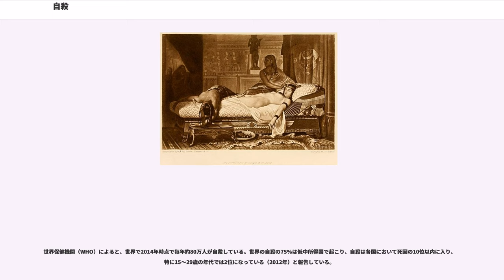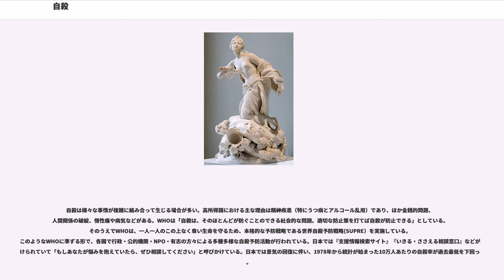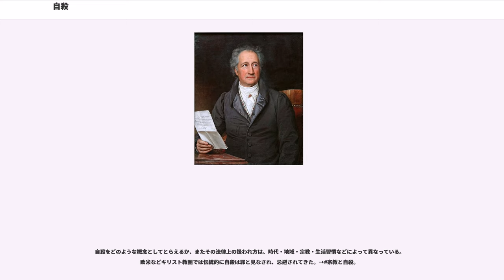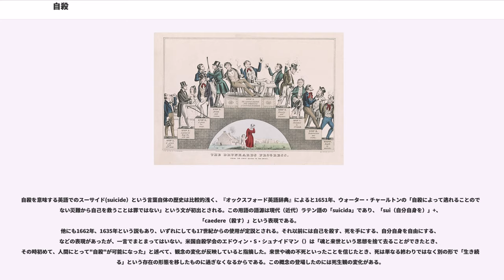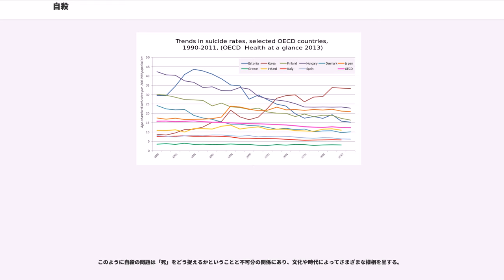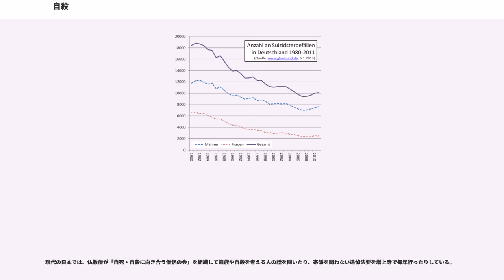自殺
自殺（じさつ）とは、自分で自分を殺すこと。自害、自死、自決、自尽、自裁などとも言い、状況や方法で表現を使い分ける場合がある。

世界保健機関（WHO）によると、世界で2014年時点で毎年約80万人が自殺している。世界の自殺の75%は低中所得国で起こり、自殺は各国において死因の10位以内に入り、特に15〜29歳の年代では2位になっている（2012年）と報告している。

自殺は様々な事情が複雑に絡み合って生じる場合が多い。高所得国における主な理由は精神疾患（特にうつ病とアルコール乱用）であり、ほか金銭的問題、人間関係の破綻、慢性痛や病気などがある。WHOは「自殺は、そのほとんどが防ぐことのできる社会的な問題。適切な防止策を打てば自殺が防止できる」としている。そのうえでWHOは、一人一人のこの上なく尊い生命を守るため、本格的な予防戦略である世界自殺予防戦略(SUPRE）を実施している。このようなWHOに準ずる形で、各国で行政・公的機関・NPO・有志の方々による多種多様な自殺予防活動が行われている。日本では『支援情報検索サイト』『いきる・ささえる相談窓口』などが設けられていて「もしあなたが悩みを抱えていたら、ぜひ相談してください」と呼びかけている。日本では景気の回復に伴い、1978年から統計が始まった10万人あたりの自殺率が過去最低を下回った。

自殺をどのような概念としてとらえるか、またその法律上の扱われ方は、時代・地域・宗教・生活習慣などによって異なっている。欧米などキリスト教圏では伝統的に自殺は罪と見なされ、忌避されてきた。→宗教と自殺。

自殺が、家族とその他自殺者に以前かかわったことのある人々や、偶然もしくは業務上自殺後の対応にかかわった人、さらに社会に対して及ぼす心理的影響・社会的影響は計り知れないものがある。自殺が1件生じると、少なくとも平均6人の人が深刻な影響を受ける。学校や職場で自殺が起きる場合は少なくとも数百人の人々に影響を及ぼす。

たとえば、高橋祥友によれば「うつ病、不安障害、PTSD（心的外傷後ストレス障害）などの深刻な危険を生じかねない」「さまざまな深刻な心理的苦痛に圧倒される」「遺された人自身が自殺の危険を伴う事態に追い込まれることすらある」としている。また、河西千秋(2009)によれば、「自殺の事実を知った人の多くは、まず衝撃で頭の中が真っ白になり、すべての感覚がマヒ状態に陥ってしまう」「多大な罪責感にさいなまれ、抑鬱状態になる」「長期にわたり影響が残り続け、心的外傷後ストレス障害などの精神障害を発症する」としている。

自殺を意味する英語でのスーサイド(suicide）という言葉自体の歴史は比較的浅く、『オックスフォード英語辞典』によると1651年、ウォーター・チャールトンの「自殺によって逃れることのできない災難から自己を救うことは罪ではない」という文が初出とされる。この用語の語源は現代（近代）ラテン語の「suicida」であり、「sui（自分自身を）」+、「caedere（殺す）」という表現である。
他にも1662年、1635年という説もあり、いずれにしても17世紀からの使用が定説とされる。それ以前には自己を殺す、死を手にする、自分自身を自由にする、などの表現があったが、一言でまとまってはいない。米国自殺学会のエドウィン・S・シュナイドマン（）は「魂と来世という思想を捨て去ることができたとき、その時初めて、人間にとって"自殺"が可能になった」と述べて、観念の変化が反映していると指摘した。来世や魂の不死といったことを信じたとき、死は単なる終わりではなく別の形で「生き続ける」という存在の形態を移したものに過ぎなくなるからである。この概念の登場したのには死生観の変化がある。

このように自殺の問題は「死」をどう捉えるかということと不可分の関係にあり、文化や時代によってさまざまな様相を呈する。

日本の仏教では自殺を「じせつ」と読む。死は永遠ではなく輪廻・転生により生とは隔てがたいと、死生観を説いた。殺生は十悪の一つに数え、波羅夷罪（はらいざい）を犯すものであるとして、五戒の1つであるため、自殺もそれに抵触するとして禁じられているが、真言宗豊山派の寺院石手寺は「自殺者が成仏しないという考えは仏教にはない」という見解を示している。病気などで死期が近い人が、病に苦しみ、自らの存在が僧団の他の比丘（僧侶）に大きな迷惑をかけると自覚して、その結果、自発的に断食などにより死へ向う行為は自殺ではないとされる。また仏や菩薩など...